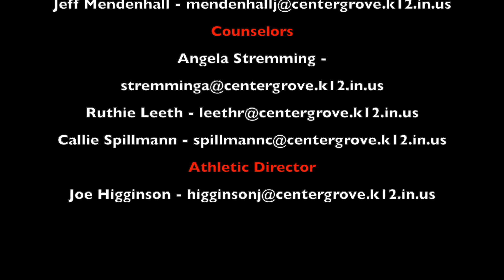Message to CGMSN Families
Center Grove Middle School North Dean of Students Jeff Mendenhall shares a message for MSN students and parents.